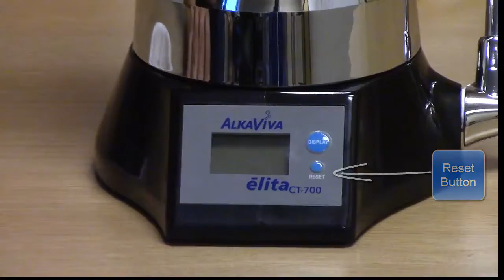How to Reset the Filter Counter in Your Elita Non-electric Countertop Water Ionizer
We - AlkaViva(ex IonWays) - are a healthy water company that is dedicated to providing you with the most up-to-date water technology, the greenest footprint, and the cleanest, healthiest water available on the planet today. We call it UltraWater™.
Take Back your Tap with the cleanest, healthiest safest & greenest water available on the planet today UltraWater - only from AlkaViva. It's healthy for you and healthy for the planet.
Come on and "take back your tap" with AlkaViva!